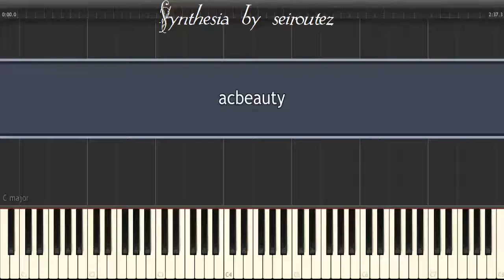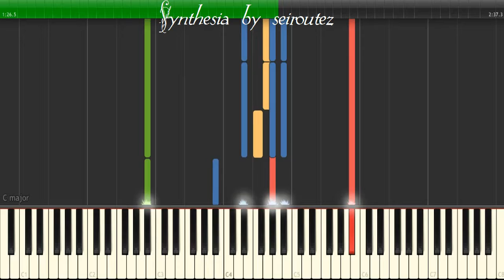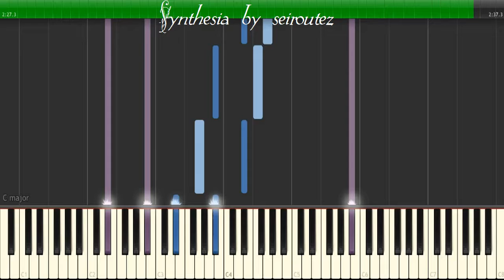[Synthesia][MIDI] acbeauty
[Synthesia][MIDI]